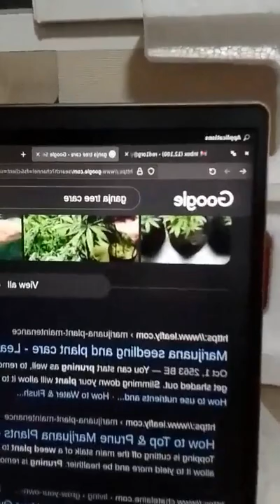This got me banned in TikTok Live. They cut me off at 3.42 minute mark.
(TikTok putuskan siaran saya pada minit 3.42) Apek kena ban seminggu kerana live TikTok  ini.. nak cuba kat YouTube tenguk dia tarik tak.

AMARAN: INI HANYA VIDEO KAJIAN UNTUK TUJUAN PENDIDIKAN DAN KESIHATAN. HANYA ITU DIBENARKAN GOMEN THAI. BUKAN UNTUK REKREASI BERSERONOK.

WARNING: THAI GOVT ALLOWS FOR MEDICAL HEALTH AND EDUCATIONAL REASONS ONLY. NOT FOR RECREATIONAL FUN.

Yeah right.